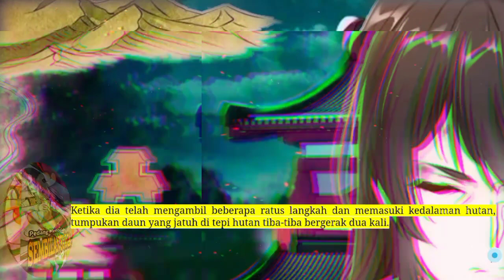Pedang Membelah Sembilan Surga season 28